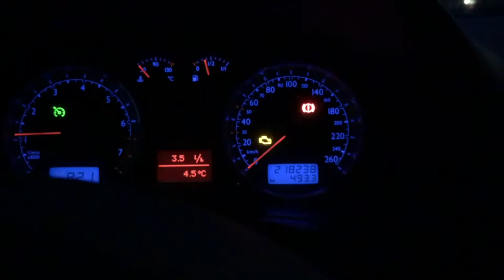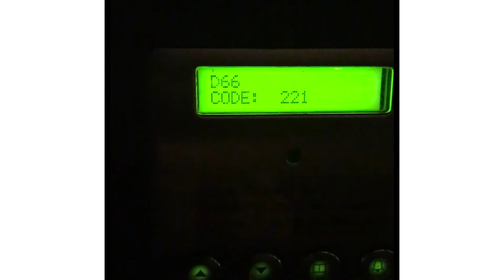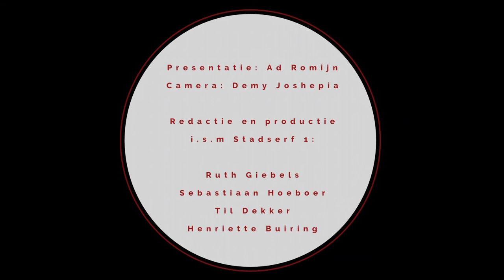VLOG D66 - GRVK2018